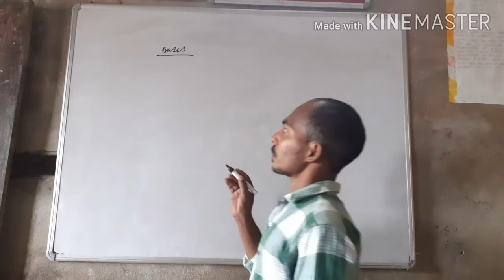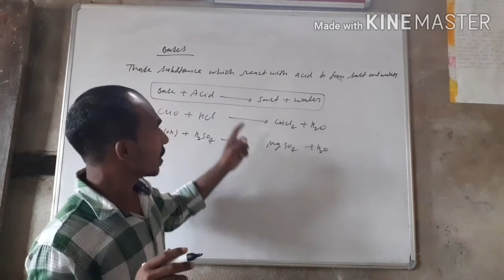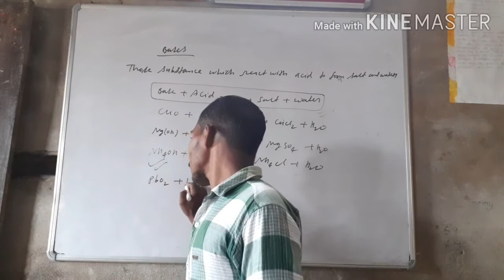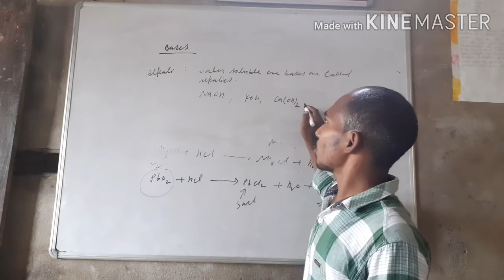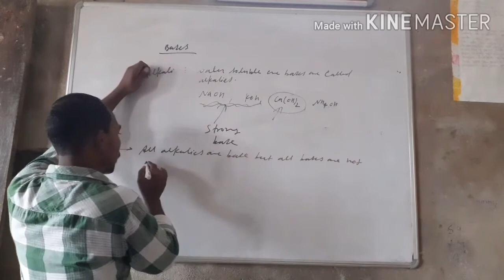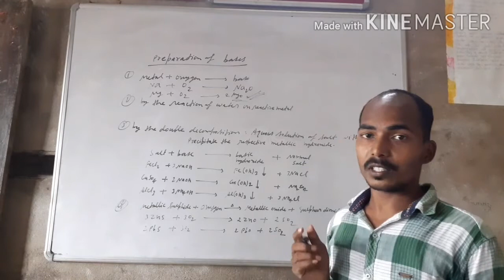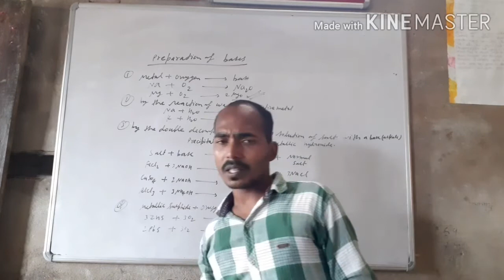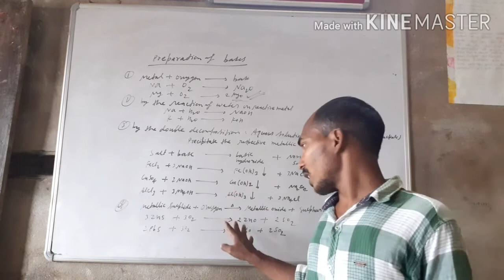Class-10(chemistry)Acid,Bases and salts